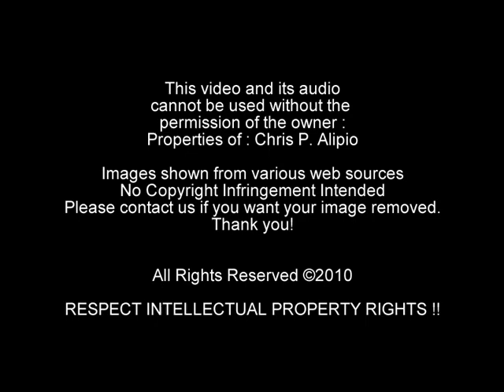Papuri sa Diyos (Piano Solo)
ni Fr. Eduardo Hontiveros, SJ

Your Comments, Favorites, Ratings and Subscription are always highly appreciated.